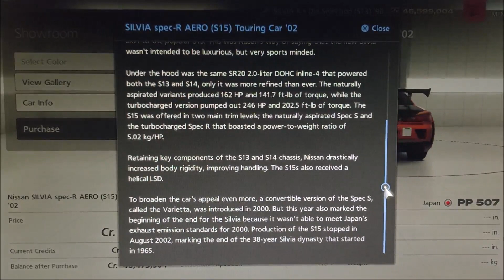GT_SILVIA spec-R AERO (S15) Touring Car '02